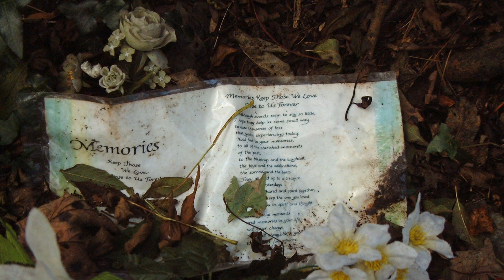The Fairy Bridge - Still shots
A compilation of still shots of the Fairy Bridge from 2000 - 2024, plus some older images courtesy of Manx National Heritage and the iMuseum